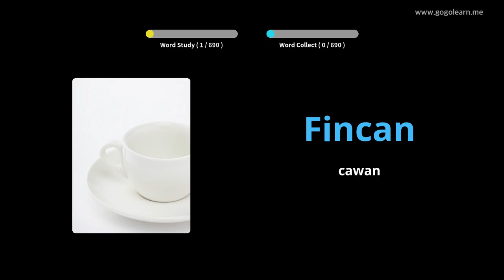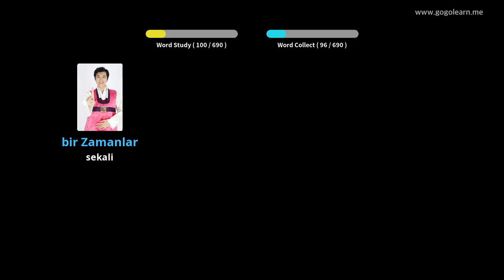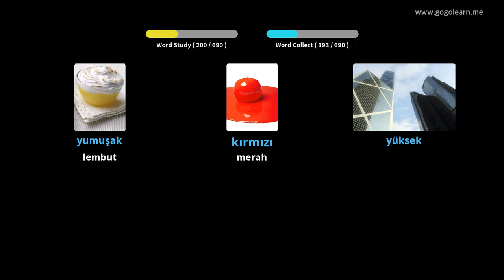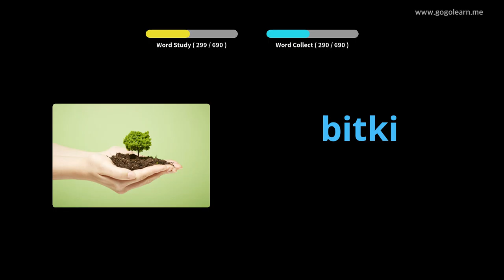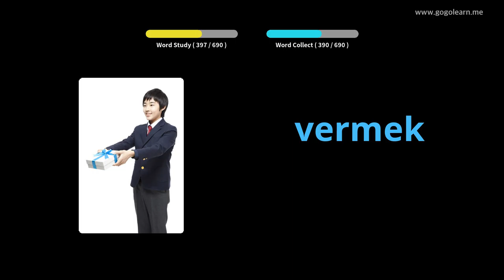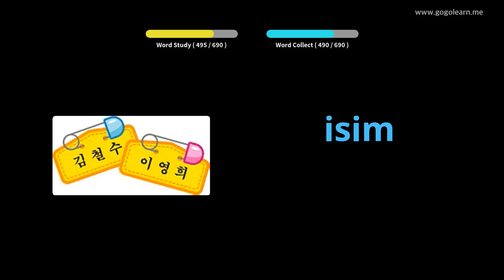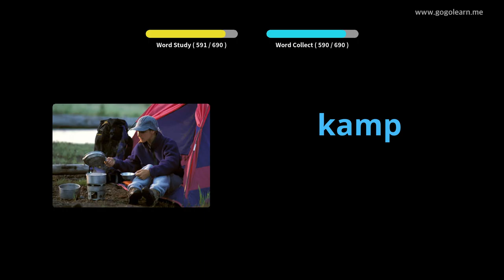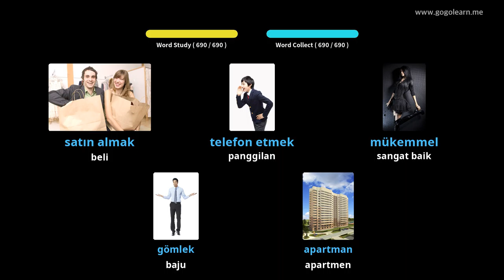Kanak-kanak kosakata Turki | Golearn